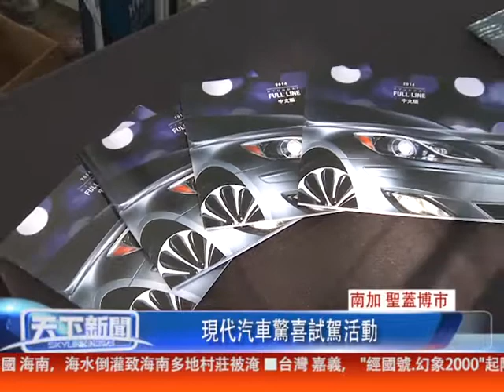0916 南加 聖蓋博市, 現代汽車驚喜試駕活動